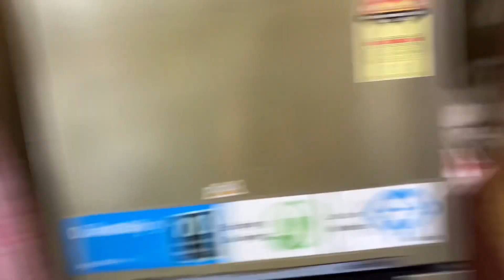Surprise for u 🖤❤️🖤❤️🖤